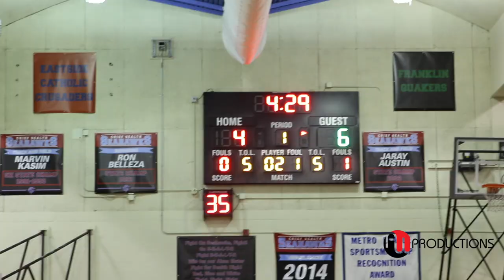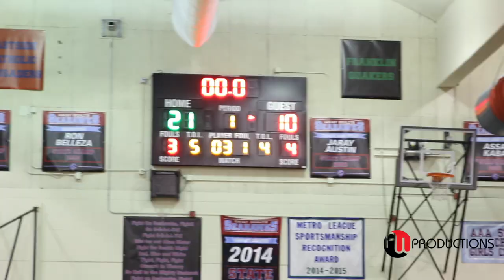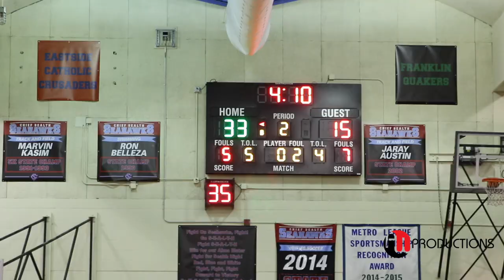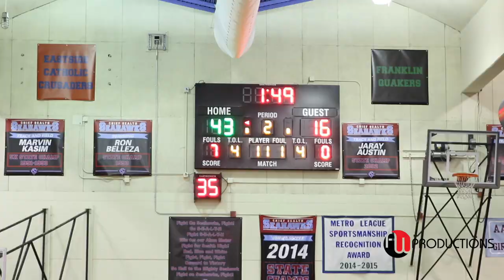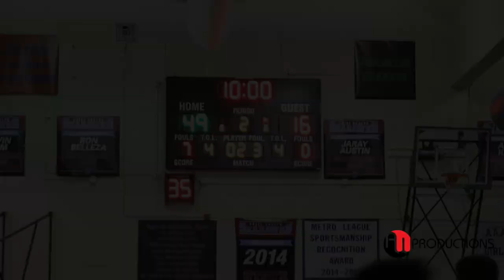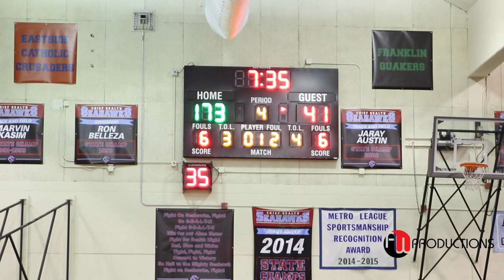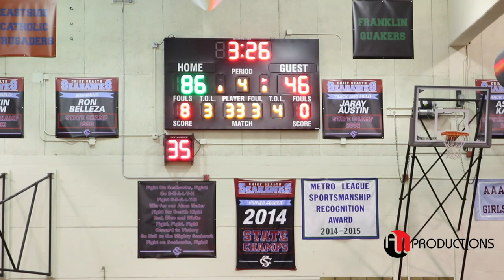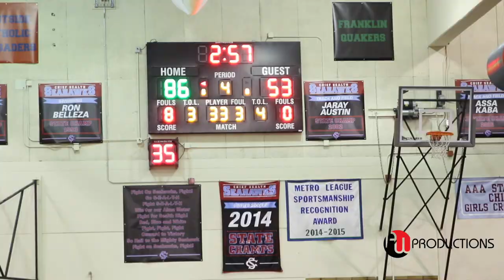MICHAEL PORTER JR. goes OFF in WILDEST METRO League Championship | Garfield vs. Nathan Hale 2017